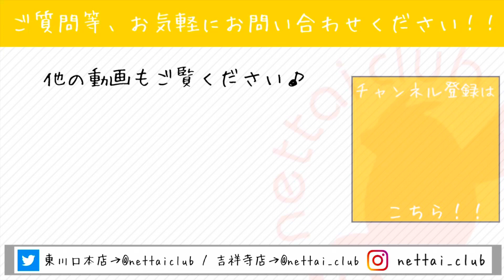ぽっちゃりフェレット の体重測定！ 熱帯倶楽部吉祥寺店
1800g目前のむちむち男子！